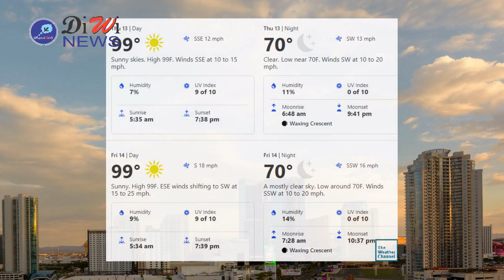Weekly Weather Update on DiWi News